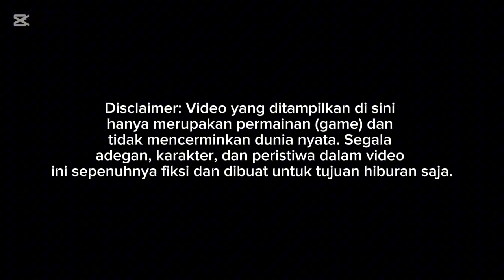SEGERA!! SCANIA K450CB SKYLANDER BY ASXFM FULL DETAIL MESIN BARU CUYY😍MOD BUSSID TERBARU 2024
Update mod bussid terbaru 2024?!😱 Hallo gaes! berjumpa lagi bersama saya😉 Dalam kesempatan kali ini kita akan bermain game bus simulator Indonesia. Dalam kesempatan kali ini kita akan Review mod bus Happy Gaming!

Credits
Gambar by Faridh Madyawan